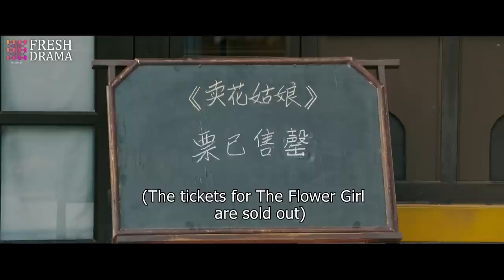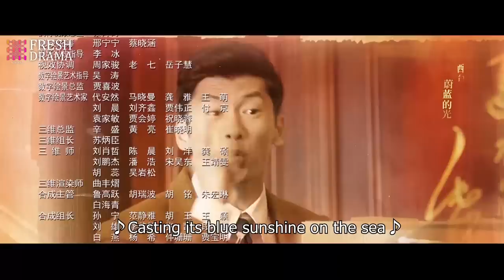【Multi-sub】The Youth Memories EP04 | Xiao Zhan, Li Qin | Fresh Drama